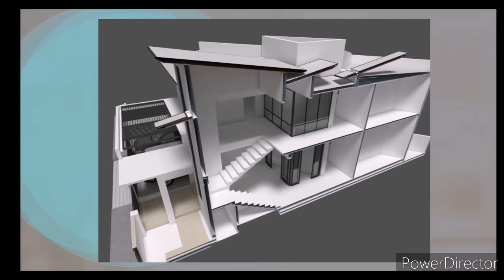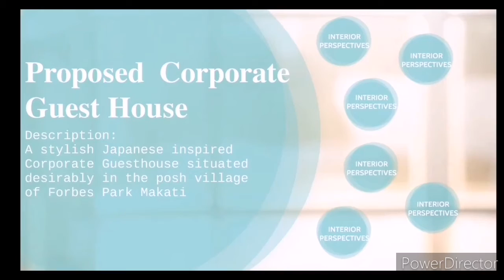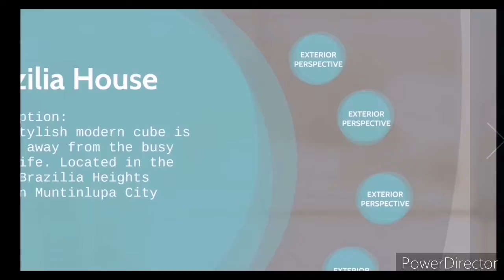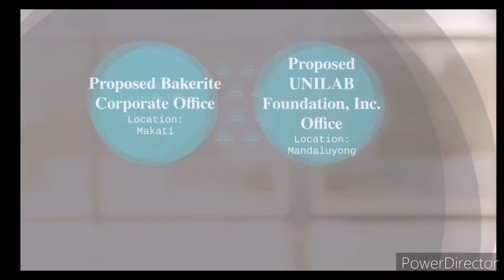KIBOU Design Studio Architectural Services